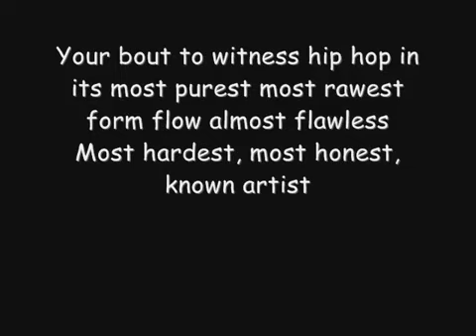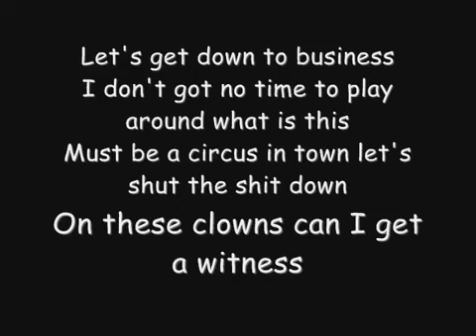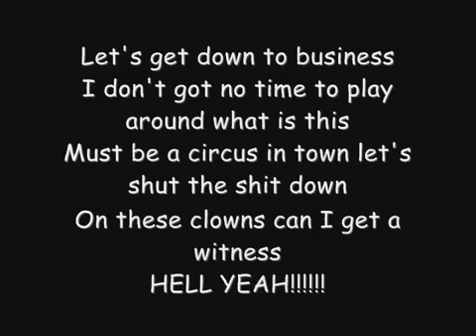Business - Eminem (Lyrics)